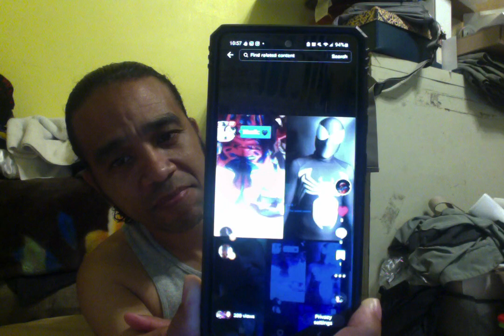I'm giving yall an update.